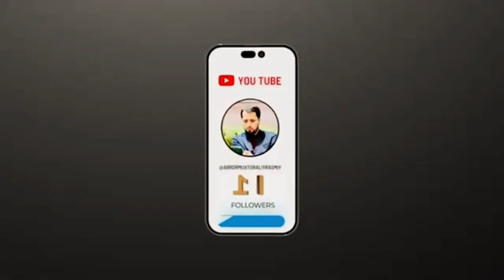САВОЛ Соч соқол ва суннат ©️Аброр Мухтор Алий